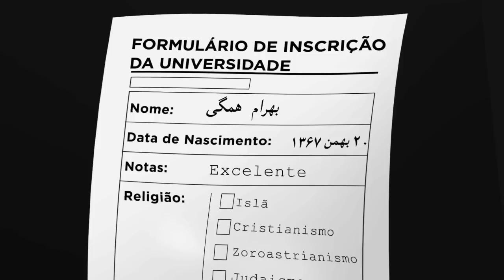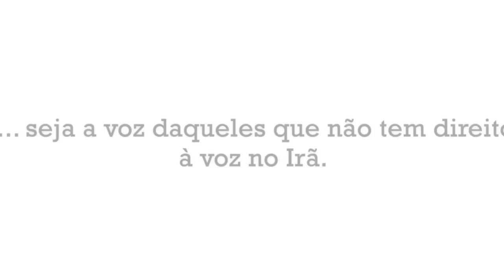BR - Você Pode Resolver Isso? Campanha para o Direito à Educação no Irã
e participe do nosso grupo no Facebook

"Você Pode Resolver Isso?" visa aumentar a conscientização sobre a negação sistemática de educação, que o governo iraniano usa como ferramenta de perseguição de vários grupos de estudantes. Entre aqueles que são afetados por esta perseguição sistemática estão os defensores dos direitos humanos, ativistas políticos, defensores dos direitos da mulher, e também minorias religiosas, como os Bahá'ís.

Este vídeo consiste de ilustrações, animação, música e narração originais, criados por um time de profissionais criativos que se uniram em apoio a esta causa. As ilustrações são inpiradas no trabalho de Marjan Satrapi, por quem temos grande respeito e admiração. O estilo criado por ela é adequado para "Você Pode Resolver Isso" por ser uma forma efetiva de contar história e está imediatamente associado ao Irã. Agradecemos Marjan por ser uma fonte de inspiração para nós.